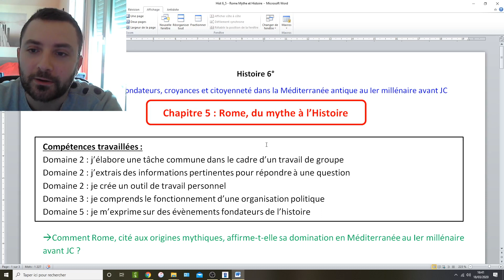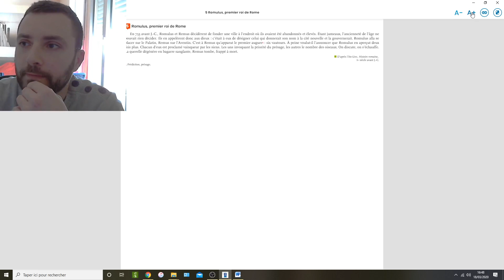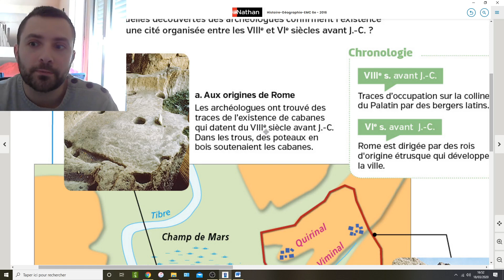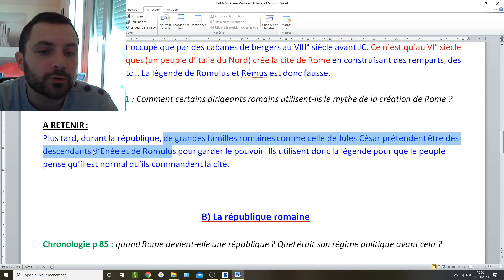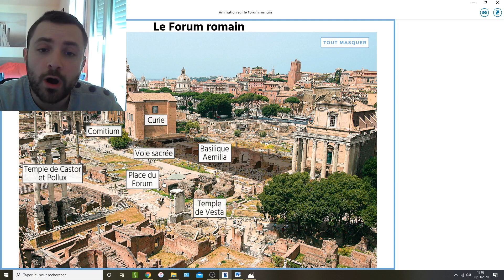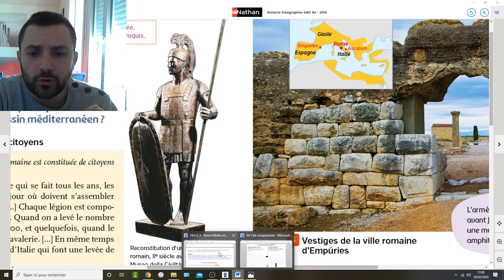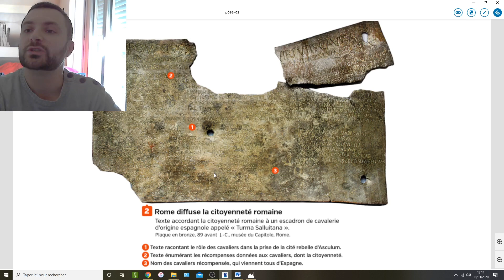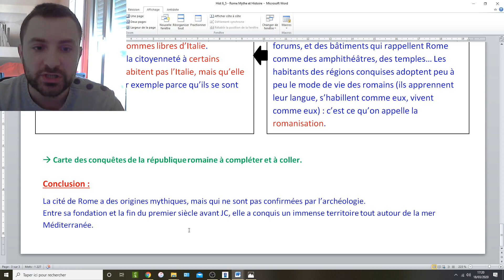Cours Histoire Rome 6e: Rome, du mythe à l'histoire.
Vidéo explicative pour le cours envoyé via l'ENT "Rome, du mythe à l'histoire".